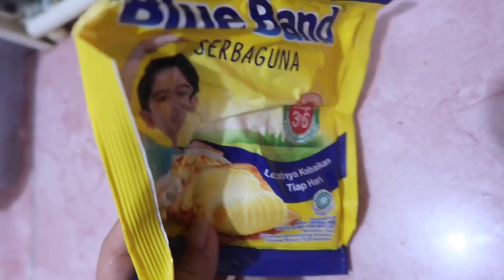RESEP BANANA REGAL DESSERTBOX! 5 MENIT JADI!🥰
Hi moms! Aku cuma sharing resep Dessertbox simpel ini🥰
Buat anakku hihi

Untuk jual beli di Instagram @jualcamerasimini di follow dan turn on notifications juga ya, jadi begitu posting kamera yg ready, kalian bisa langsung liat dan langsung contact wa yg ada di bio Instagram @jualcamerasimini ya!
-HATI2 PENIPUAN YANG MENGATASNAMAKAN JUALCAMERASIMINI!
-REKENING HANYA ATAS NAMA ARUM SHOFYA P!
Thankyou...